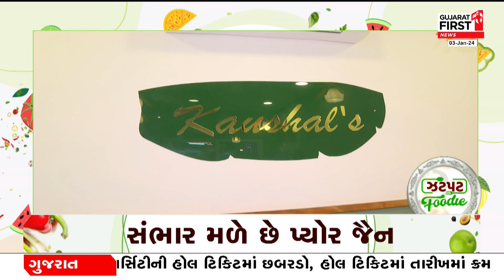Zatpat Foodie With Kashish માં ઢોસા સ્પેશિયલ